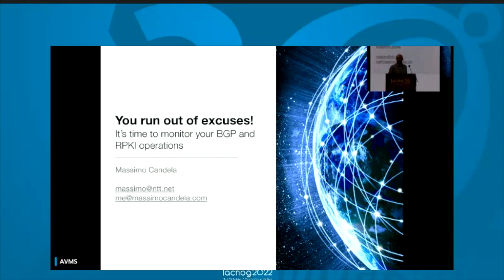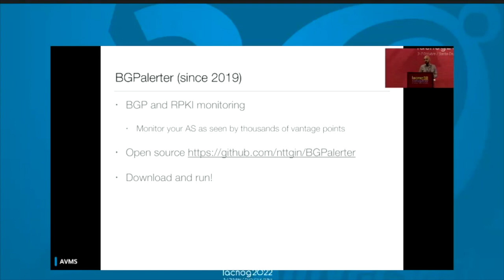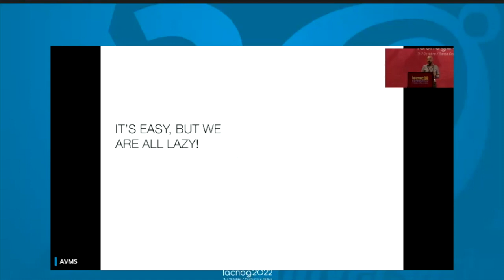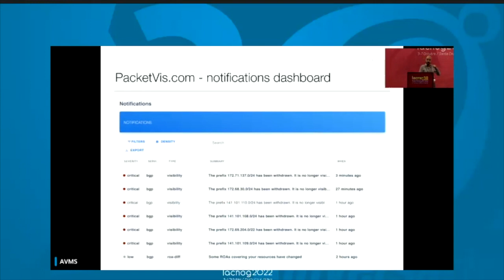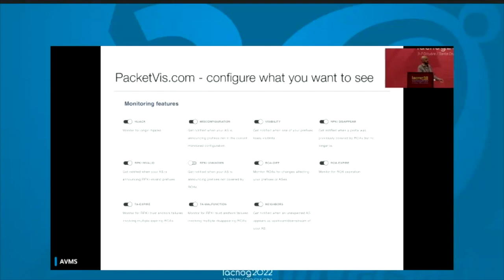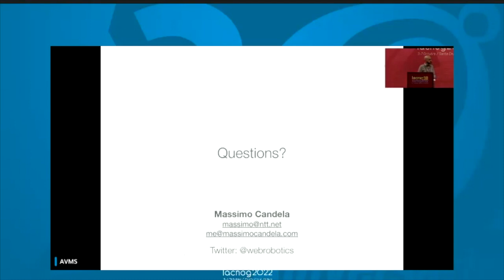You run out of excuses, it’s time to monitor your BGP and RPKI operations